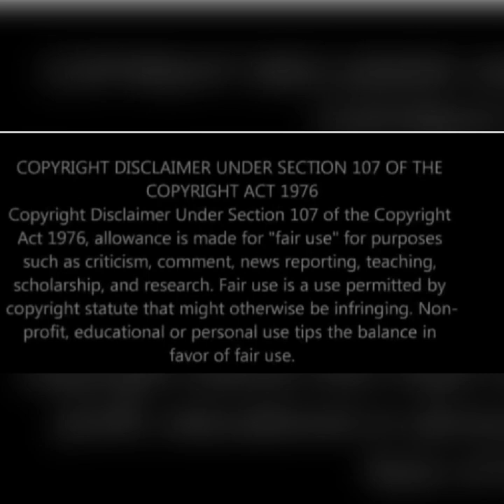SIBONGILE & THE DLAMINIS//30 January 2024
Amazwibela. 30 January 2024. Nomalanga is demanding answers as to why did Kwenzo leave her at an alter; and who is the lady that he left her for.